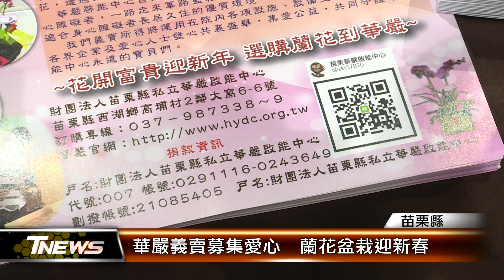華嚴義賣募集愛心 蘭花盆栽迎新春│T-NEWS聯播網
迎接新春，苗栗縣華嚴啟能中心每年都會製作蘭花、多肉植物盆栽義賣，為募集更多愛心主動出擊，到各鄉鎮市公所、學校擺攤義賣，也歡迎社區、企業團體邀約，讓充滿溫情的花香，散播到社會每個角落。